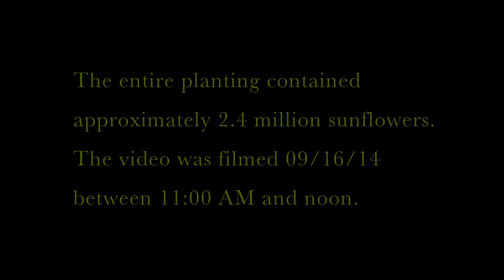Yellow Rolling Hills - Sunflowers In Bloom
This sunflower field was located in Monkton, MD 21111, United States. The entire planting contained approximately 2.4 million sunflowers. The video was filmed September 14, 2014.